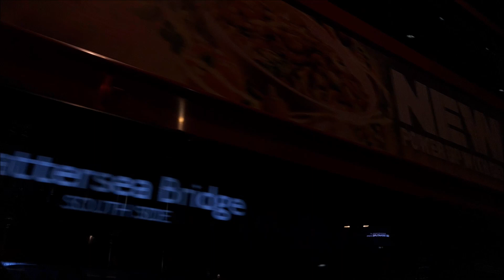Londyn 🏙 krótki filmik ze zwiedzania LONDON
🔸️W listopadzie 2022 roku, podczas dwu dniowego pobytu mieliśmy okazję zwiedzić Londyn. Jest to wielka metropolia licząca 8,9 mln mieszkańców. Dwa dni to zdecydowanie za mało żeby dokładnie poznać stolicę Anglii. Jednak udało nam się odwiedzić najbardziej znane miejsca:
➡️TOWER BRIDGE  to jeden z obiektów najczęściej pojawiających się na londyńskich pocztówkach.
➡️PAŁAC WESTMINSTERSKI I BIG BEN to jeden z głównych symboli Londynu. Budynek stanowi siedzibę parlamentu.
➡️PAŁAC BUCKINGHAM żyje w nim rodzina królewska i odbywają się ważne spotkania polityczne i nie tylko.
➡️TOWER OF LONDON przechowuje się tam dwa największe diamenty na świecie. W Tower of London mieszkają strażnicy budowli, dbają oni o bezpieczeństwo obiektu i o zamieszkujące je kruki.
➡️OPACTWO WESTMINSTERSKIE to jedna z najważniejszych świątyń anglikańskich, miejsce koronacji i pochówku królów Anglii i Wielkiej Brytanii.
➡️MUZEUM HISTORII NATURALNEJ  znajduje się w nim szeroka gama wystaw o tematyce Ziemii, geografii i słynny symulator trzęsienia ziemii.
➡️PORTOBELLO ROAD miejsce to słynie z ulicznego targu i kolorowych domów.
➡️PICCADILLY CIRCUS, Nowy York ma Times Square, a Londyn ma Piccadilly Circus. To skrzyżowanie ulic, gdzie są kolorowe neony. Jedno z najchętniej fotografowanych miejsc.
➡️CHINA TOWN chińska dzielnica w Londynie, kolorowo ozdobiona z wieloma sklepami i restauracjami.
➡️GREENWICH PARK, w którym znajduje się południk zerowy.
➡️LONDYŃSKIE METRO siłą rzeczy dobrze poznaliśmy się z londyńskim metrem, które jest najstarsze w Europie.

🔸️ZAPRASZAM do subskrypcji mojego kanału POZA DOMEM, filmy ze zdobywania KORONY EUROPY, ALPEJSKICH 4-TYSIĘCZNIKÓW, WKT i podróży.